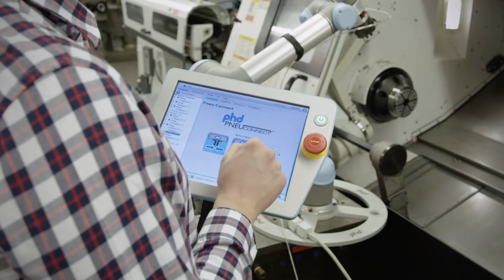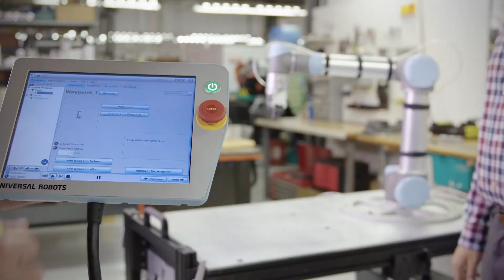PHD Pneu-Connect – Übersicht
PHD freut sich die Markteinführung von Pneu-Connect® bekannt zu geben, einem kostengünstigen pneumatischen Endeffektor-System, das eine nahtlose Integration mitUniversal Robots (UR) ermöglicht.